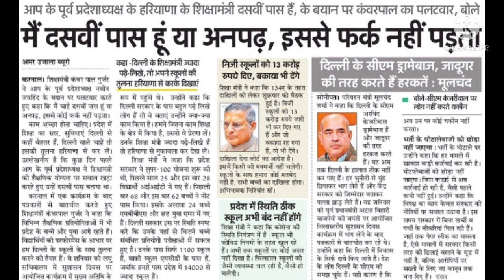हरियाणा शिक्षामंत्री का स्कूलों-कॉलेज पर फैसला | Haryana Omicron schools closed or not latest update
👉 Is school college closed again.
👉 India school and college latest updates .
👉 Omicron latest updates on school's and college's .
👉 school's college closed .
👉 school's news .
👉 Latest updates on board exams 2022.

Haryana Education Minister Statement on schools College closing.

School's and Colleges latest updates.
All school and college closed again or not .